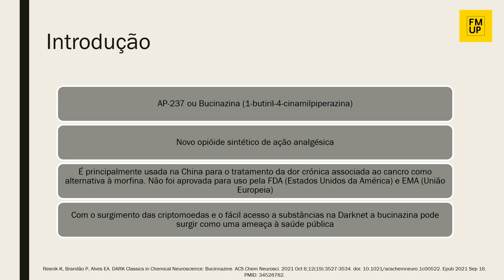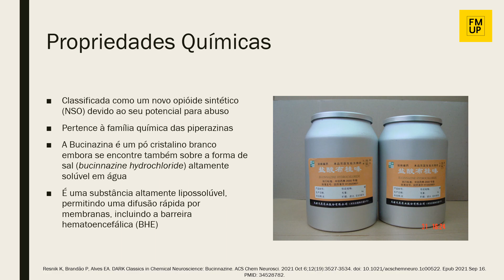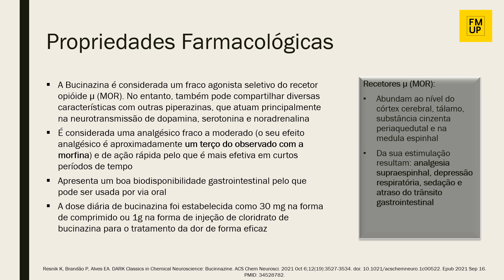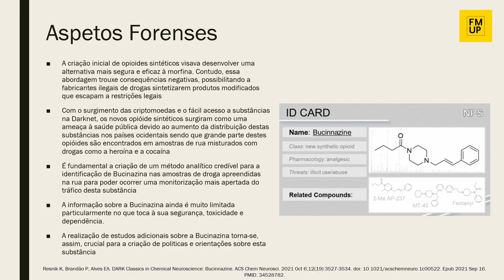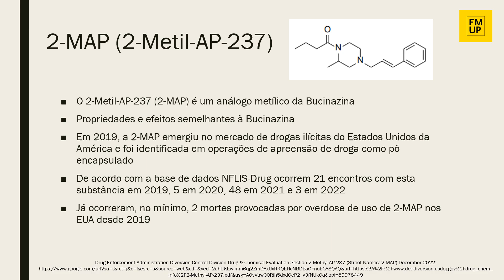Bucinazina Francisco Santos